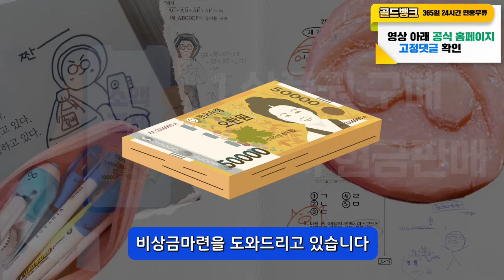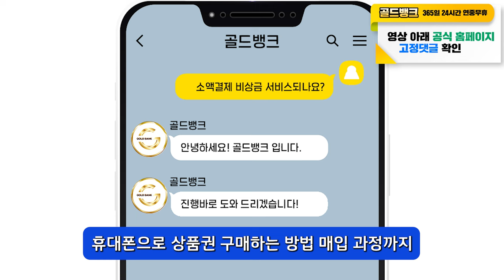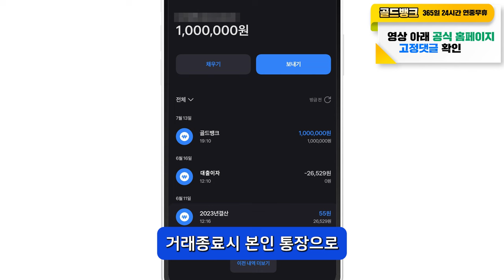소액대출 비상금대출 알아만 둬도 도움되는 해결방법(누구나 100%가능)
안녕하세요.
여러분의 비상금을 책임지는 골드뱅크입니다💰

그동안 급한 비상금 어디 빌릴 곳 없나 하고 필요하실때 마다
급하게 소액대출을 알아보시느라 힘드셨죠?

찾아보시다 신청하게 되면 이런저런 이유로 거절 나시거나
원하시는 대로 진행이 안되다 보니 어려움을 겪으실 텐데요
이런 상황에 5분이면 해결 가능한 비상금대출서비스를 알려 드리고자 합니다!

본인 명의의 휴대폰 하나만 있다면 바로 해결 가능한
휴대폰 비상금 서비스!

지금 바로 알아보실까요?

영상 시청 꼭! 끝까지 부탁드립니다 😄😄